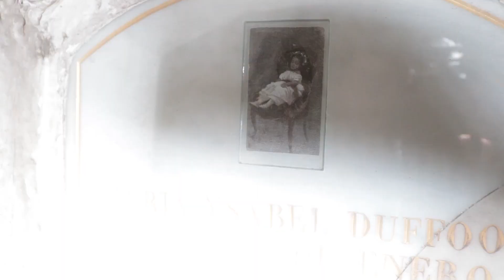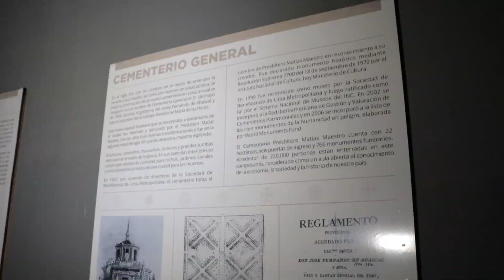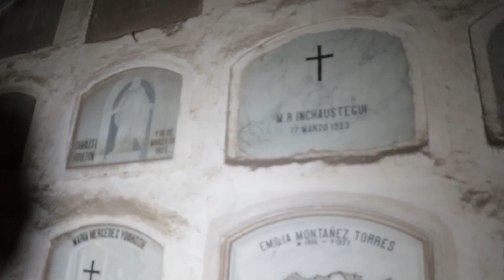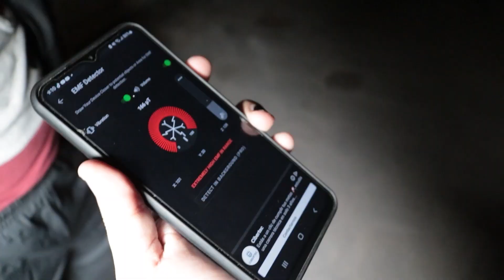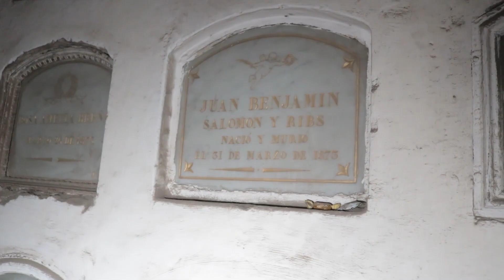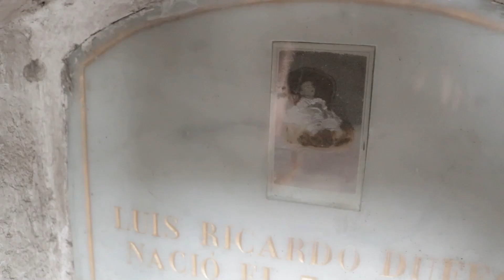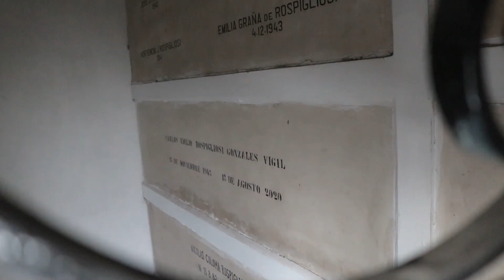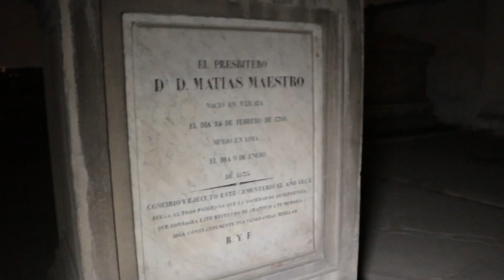¡¡LO QUE CAPTAMOS EN EL PRESBITERO MAESTRO!!😱 | ¡¡PSICOFONIAS Y VIDEO DE NO CREEER!!🫣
¡Hola travelovers!

Uno de los cementerios más interesantes de nuestro país, estamos hablando del ¡¡Presbítero Maestro!! un genial lugar para todos los amantes de la cultura y de las sombrías aventuras,
¡¡sé parte también de esta sombría e interesante aventura!!